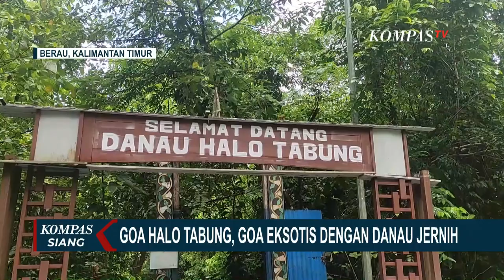Wow! Pesona Danau Goa Halo Tabung dengan Keindahan yang Eksotis di Berau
BERAU, KOMPAS.TV - Salah satu objek wisata yang wajib anda kunjungi ketika berkunjung ke Kepulauan Maratua adalah Danau Goa Halo Tabung.

Masih belum banyak wisatawan yang tau akan Gua Halo Tabung ini.

Gua ini memiliki keindahan yang eksotis, mulai dari air danau nya yang jernih dan biru hingga bebatuan yang alami.

Bentuknya pun juga unik karena menyerupai lorong horizontal dengan danau biru ditengah lorong tersebut.

Danau ini memiliki kedalaman 20 meter, sehingga sangat cocok untuk anda yang gemar snorkling atau diving.

Jika menyelam, anda akan disuguhkan pemandangan yang bisa membuat anda seperti berada di film Jurassic Park zaman pra sejarah. Pasalnya Goa Halo Tabung ini terbentuk secara alami jutaan tahun lalu saat pulau ini terbentuk.

Untuk menuju danau Goa Halo Tabung, anda akan melintasi hutan alam yang sejuk.

Disekeliling anda akan disuguhkan pepohonan yang rindang dan suhunya yang dingin mencapai 17 derajat celcius, tentu airnya akan memiliki suhu dibawah 17 derajat celcius.

Disarankan agar saat berkunjung di Goa Halo Tabung, anda wajib menjaga kebersihan. Konon jika anda membuat kotor atau merusak lingkungan di pulau ini, anda bisa kena sial.